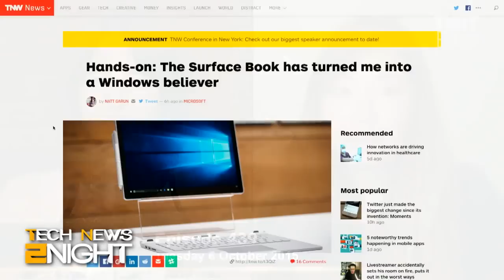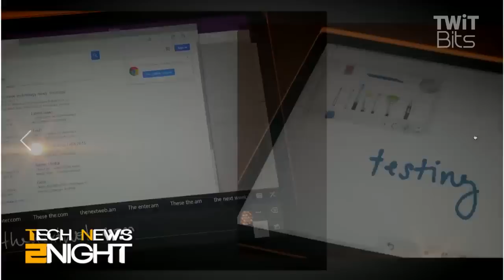Hands-On With Microsoft Surface Book: Tech News 2Night 439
Natt Guran from The Next Web explains how the new Surface Book turned her into a Microsoft believer.